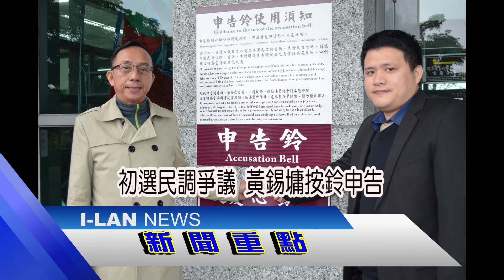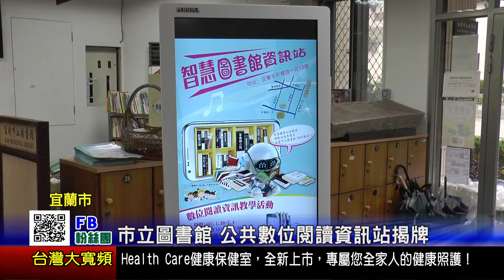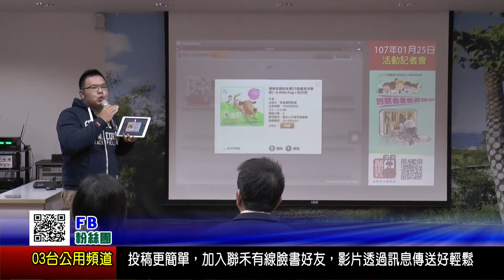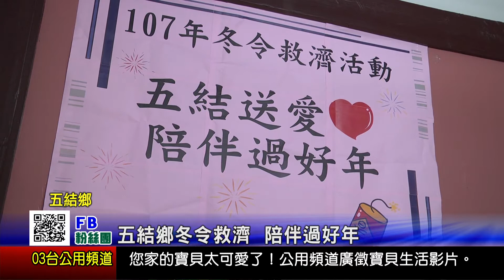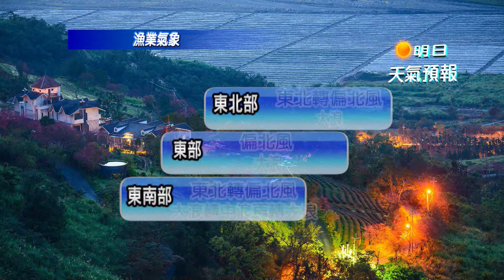1070130宜蘭新聞HD播出